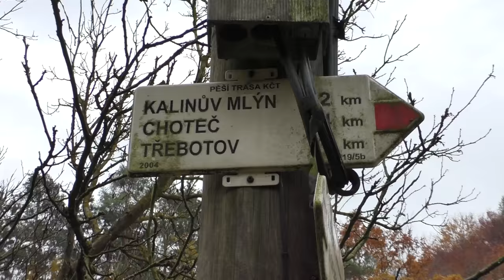Maškův mlýn | RECENZE ZASTÁVKY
Autobusová zastávka Maškův mlýn na drobné lince 255 v drobné čtvrti Zadní Kopanina je opravdu drobná.